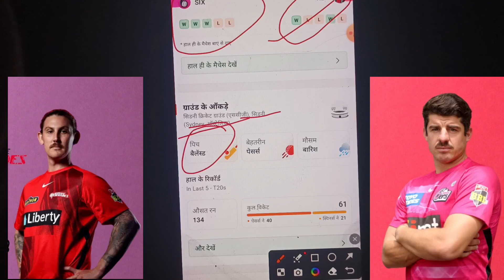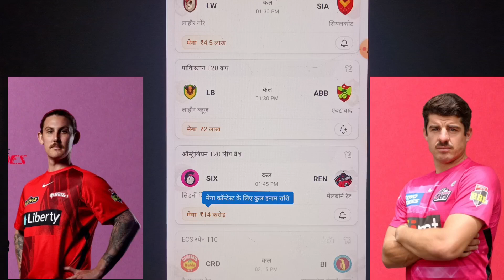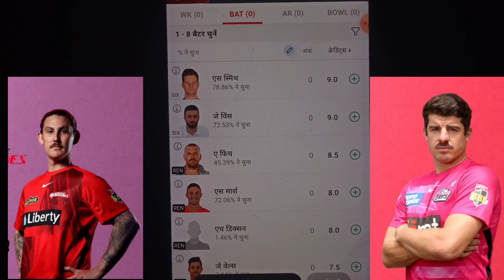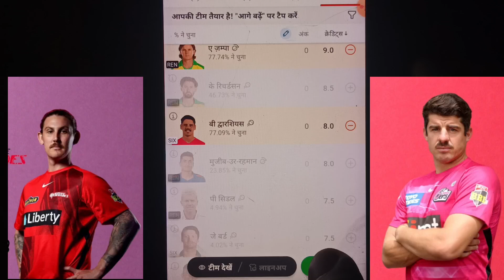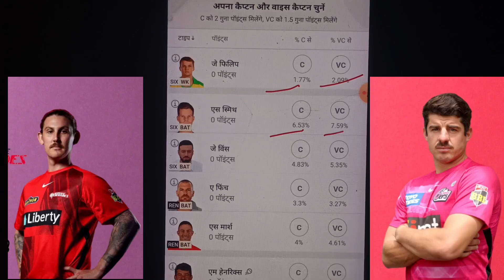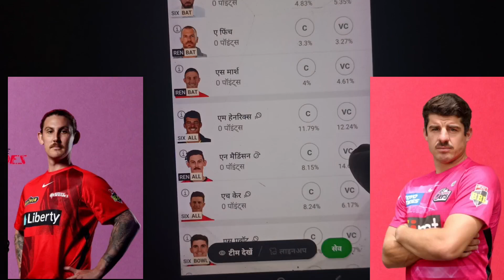SIX VS REN मैच में एक करोड़ जितवाकर दूंगा | Six vs Ren Dream 11 Prediction | ren vs six dream11 team